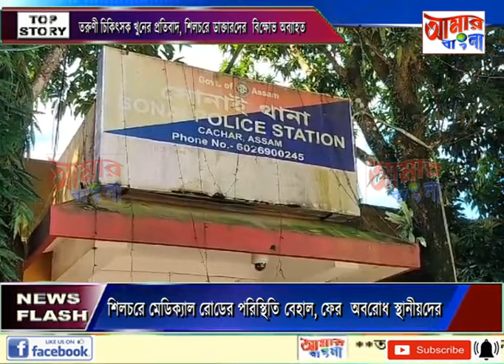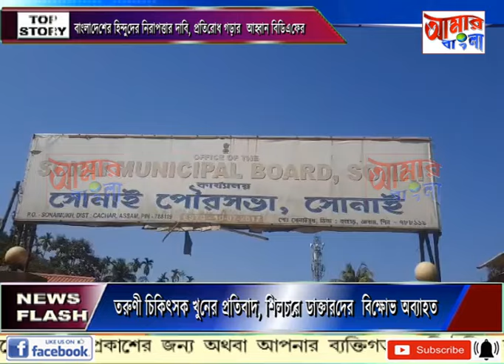AAMAR BANGLA # NEWS # 16-08-2024_